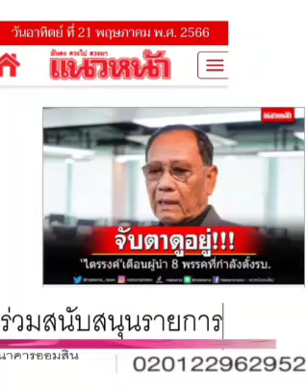ต้องให้สอน.... : ๒๑ พ.ค.๖๖, แนวหน้า : พีระพัฒน์ วัฒนาภิรมย์(เสียง)